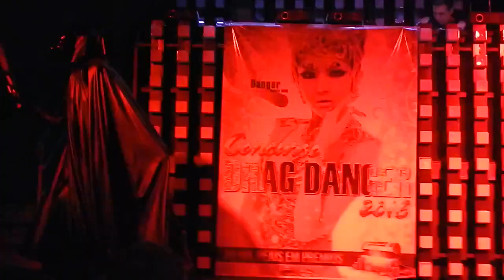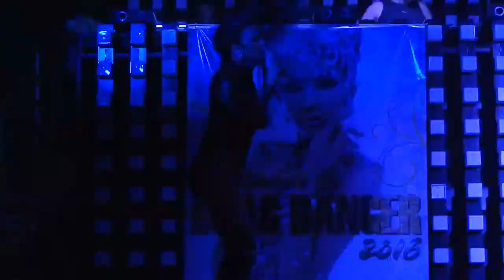FRAN MACEDO "STAR WARS" | Danger Dance Club (08-12-16) FULL HD - BY LEH SANUTY